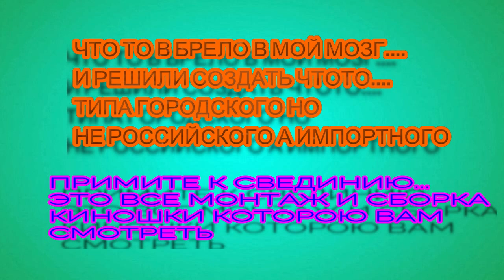КИНО ПОДМУЗЫКУ ГОРОДСКАЯ НЬЮОРСКАЯ